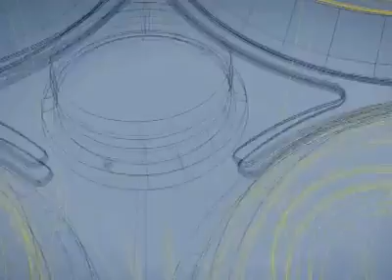Eco Six Pack Rin - Tecnologia en tus manos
Eco Six Pack Rin con este nombre se conocen los anillos biodegradables que sujetan las latas empaquetadas en seis unidades. Estos sustituyen los tradicionales de plástico que representaban un peligro para el medio ambiente cuando se desechaban, sobre todo para la vida marina.